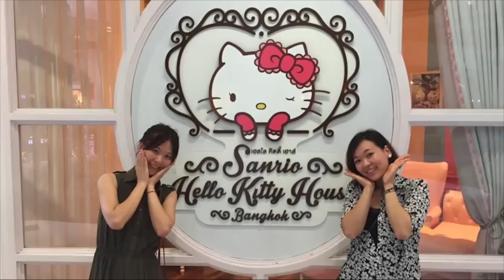ELIE vs TIGER | Catch a Tiger - Elieoops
A NEW VIDEO WILL BE UPLOADED EVERYDAY !!

I feel really scared to do this !! OMG I DID IT :")

Looking forward to new episode !

Let's have fun with Everyday video on ElieOops Channel !

Created By
Supakorn (Jack) & Pin-Chen (Elie)

- Coming Soon -

Hi everyone!! I’m Elie , and welcome to Elie Oops Channel !!!

In this channel you will see a lot of funny stuffs such as making slime , silly putty, Play Doh , Thinging Putty , Clay animation, Elsa toy animation ,stop motion , Kids arts and also cool magic tricks. You can follow my tutorial to try to make your own master pieces!

I really love to make slime and play with Play Doh. There are  so many tutorials of slime and playdoh in my channel. I will keep improving my channel, and sure !! I will bring your Ideas and make it on my videos!

I really hope that everyone will love and enjoy my videos.
Likes and comments will help me a lot to improve the production. If you have any comment and suggestion please let me know.